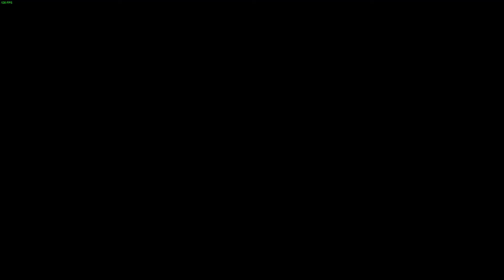FINAL FANTASY XV EPISODE IGNIS WALKTHROUGH PART 1